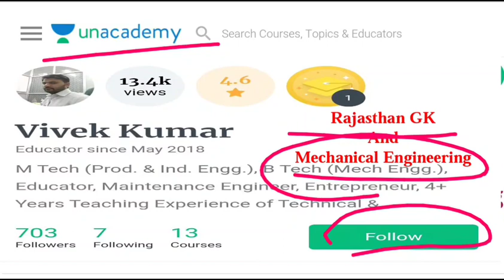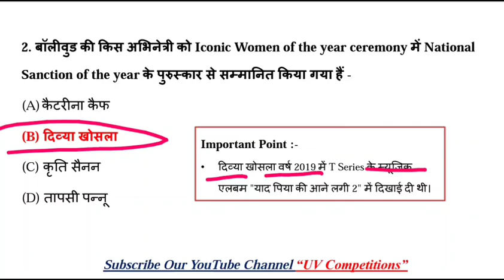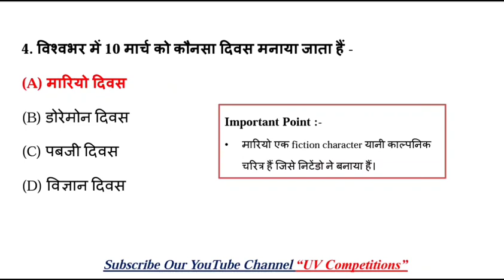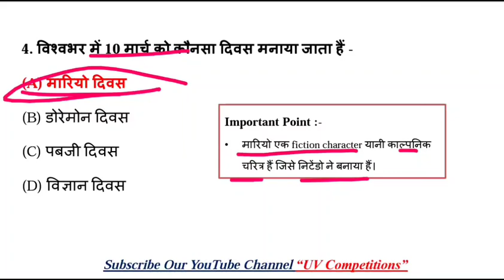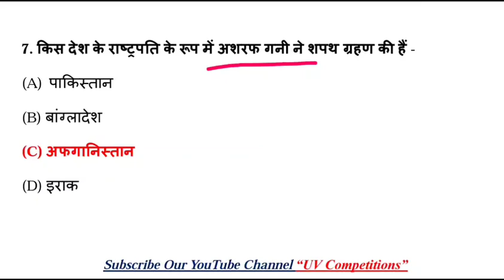11 March 2020 | Daily Current Affairs GK Quiz Dose - 6 | UPSC, SSC, RRB Railway, NTPC Exams